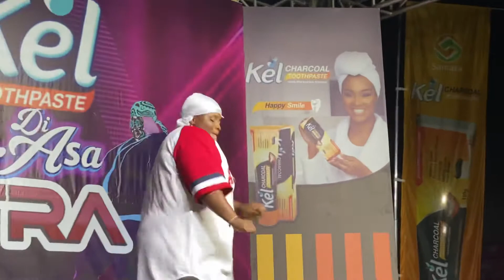Kel DiAsaXtra : Taki performing at Lybia Quarters during HipHop Eviction show @Madina Zurak Park